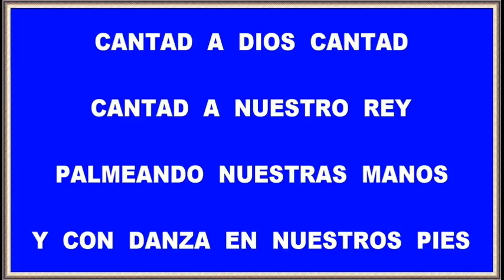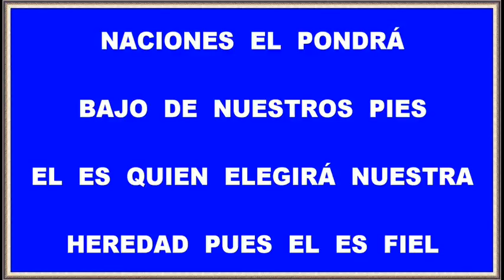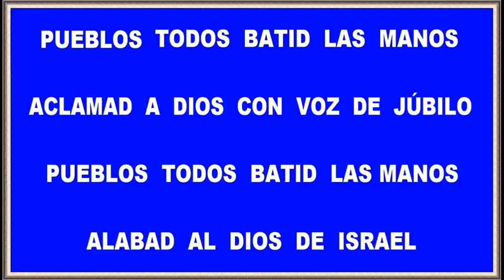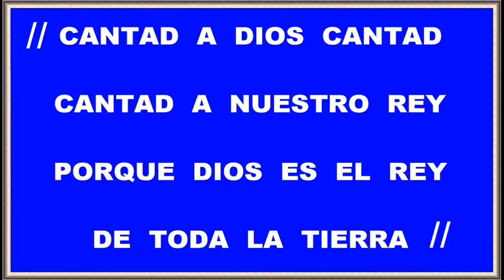PUEBLOS TODOS BATID LAS MANOS (Salmo 47) Cántico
Musica creada con Harmony Assistant y Chord Pulse.
Mezcla de pistas con MixPad, de NCH.